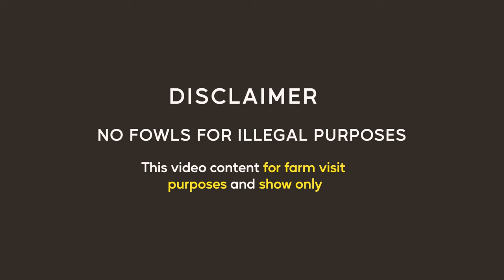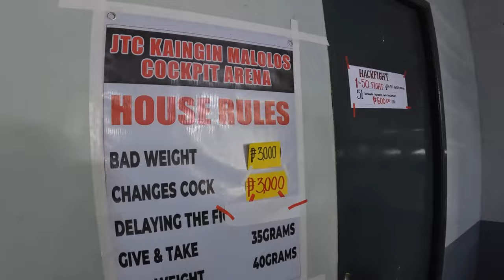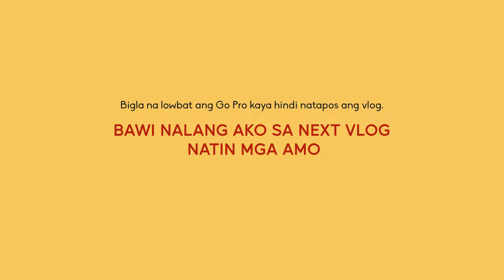Episode 2: KULITAN WITH JTC KAINGIN BOYS @ Jtc Kaingin Cockpit Arena Malolos, Bulacan